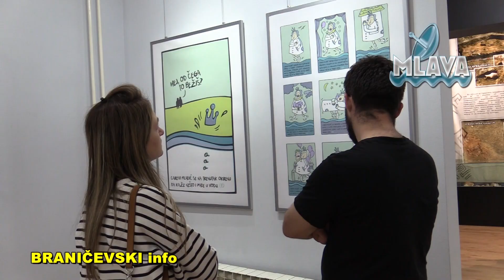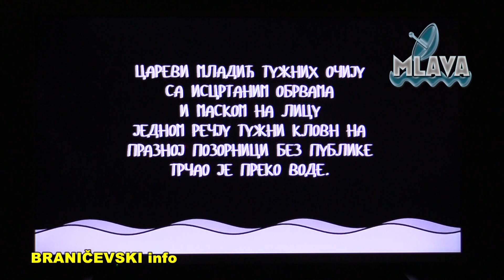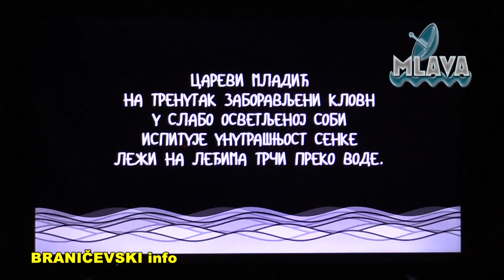U Zavičajnom muzeju Petrovac na Mlavi otvorena izložba Carevi mladić